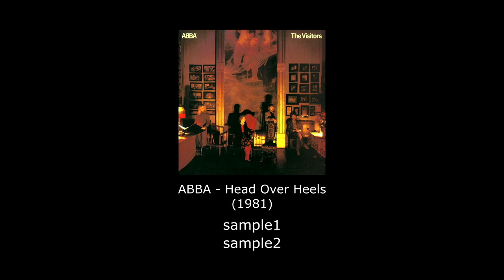Sample Breakdowns Of Some Cool House Songs (but not only)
00:00 1. Zok Zok - No.3
sample of: ABBA - Head Over Heels

01:09 2. Paride Saraceni - Jim's Prophecy (Doors tribute)
sample of: The Doors - Light My Fire

02:11 3. Robosonic & Adana Twins - La Fique
sample of: Michael Wycoff - Looking Up To You

03:10 4. Eddie Amador - House Music (Robosonic Remix)
sample of:Exodus - Together Forever

03:49 5. Re-Tide - Ramona In The Seventies
sample of: Ramona Brooks - I Don't Want You Back

04:34 6. Morando - Single Bell
sample of: The Sandpebbles - If You Didn't Hear Me The First Time (I'll Say It Again)

05:57 7. DJ Korss - You & Me
sample of: Commodores - Lady (You Bring Me Up)

06:47 8. Superfunk - Last Dance In Copacabana
sample of: Kongas - Dr. Doo-Dah

07:58 9. SebastiAn - Army
sample of: The White Stripes - Blue Orchid

08:43 10. Busy P - To Protect And Entertain (Mr Oizo Remix)
sample of: KC And The Sunshine Band - That's The Way (I Like It)